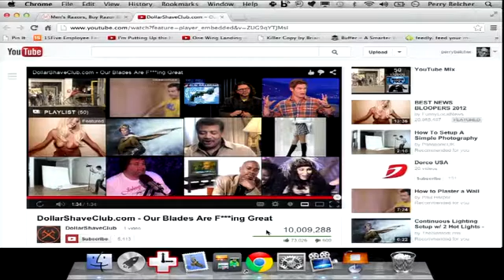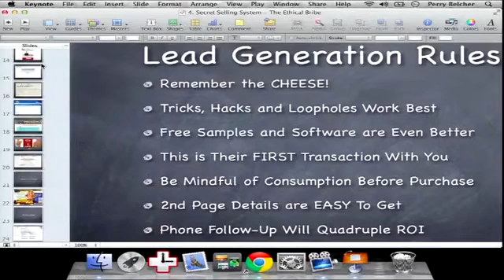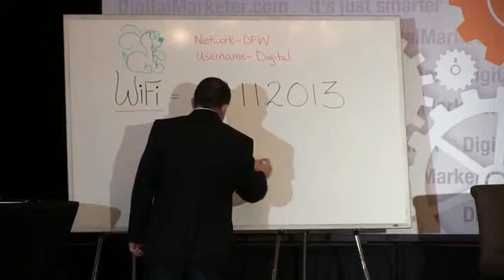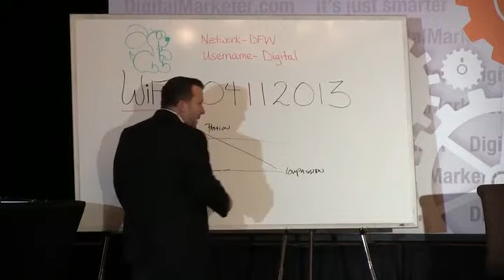Day 2: Video #1